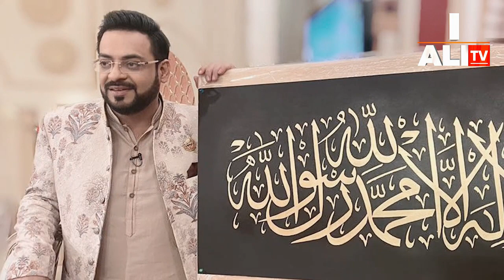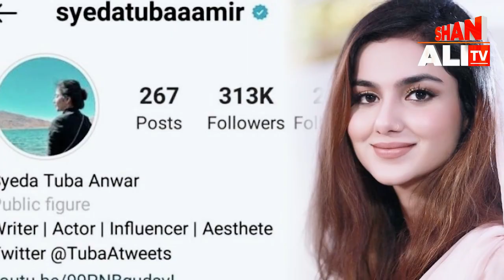Top 10 Interesting Facts About Aamir Liaquat Hussain | Dania Shah | Tuba Anwar